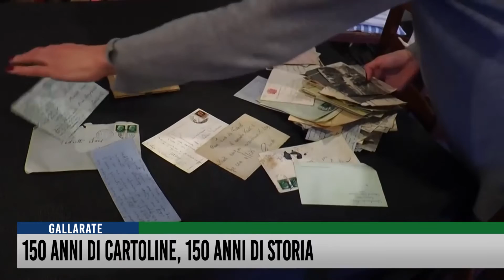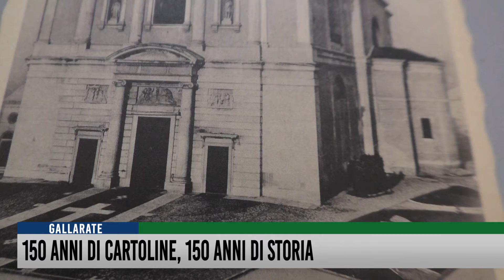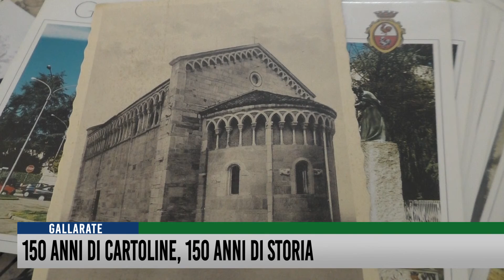150 anni di cartoline, 150 anni di storia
Quando le emozioni viaggiavano sulla carta. La cartolina festeggia 150 anni. Era proprio l’ottobre del 1869 quando in Austria venne presentato questo cartoncino, leggero e sottile, che a breve sarebbe diventato il modo più semplice ed elegante per inviare un saluto alle persone lontane. Una storia durata un secolo e mezzo. Per anni la cartolina ha conquistato adulti e ragazzi. Poi, l’avvento dei telefonini e dei Social, ne ha fortemente limitato l’utilizzo. Seppur il fascino e il romanticismo della cartolina, scritta a mano, magari in un luogo di villeggiatura, resteranno per sempre unici.

Molti i collezionisti di cartoline che, negli anni, ne hanno accumulate a centinaia. Provenienti da tutto il mondo.
Tra questi, anche la Pro Loco di Gallarate che, nel tempo, ha conservato numerose cartoline ritraenti una città dei due galli in continuo cambiamento. Si parte dalla fine degli anni 50, quando ancora Piazza Libertà non era abbellita dalla sua fontana (realizzata all’inizio degli anni sessanta), e quando perfino la Basilica di Santa Maria era sprovvista della scalinata d’accesso.